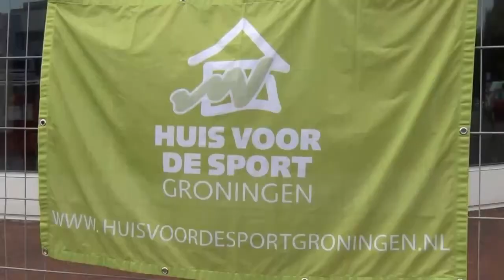Straatvoetbaltoernooi 21 mei 2014 Raadhuisplein / Haren (gn)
Impressie straatvoetbaltoernooi georganiseerd door de sportcoaches van de gemeente Haren en Ondernemend Haren.